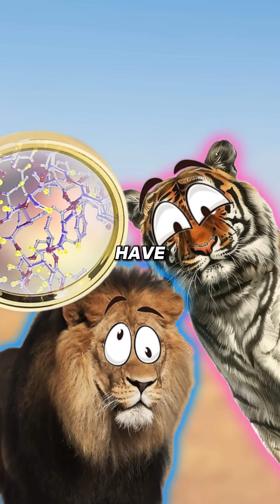Why Ligers Are Massive